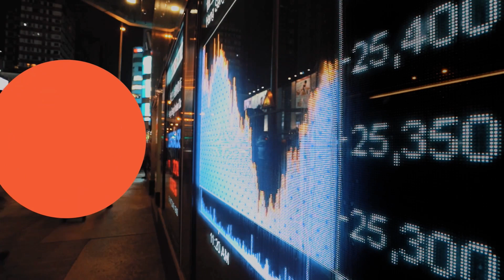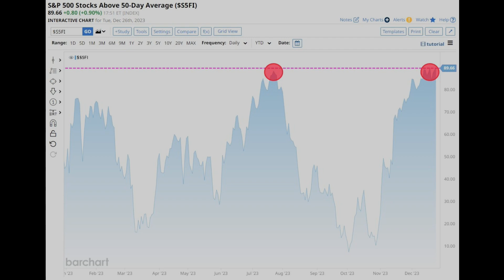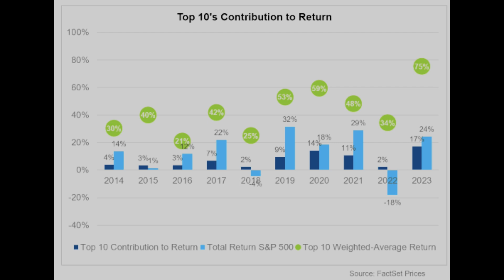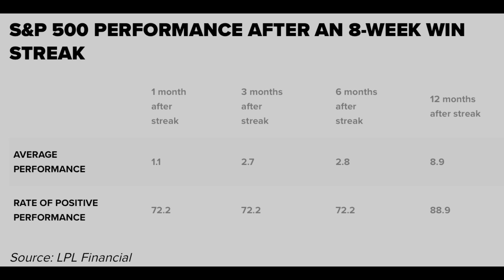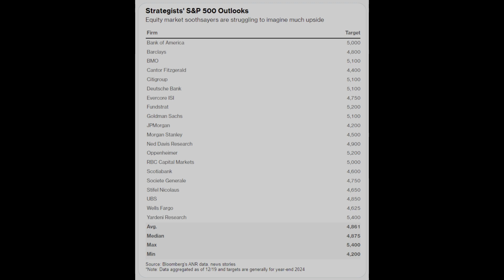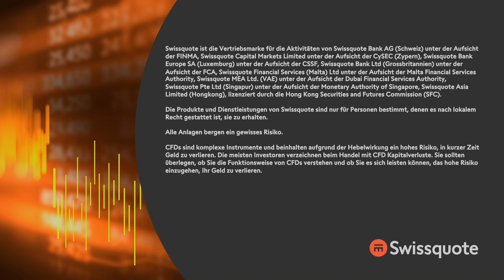Ein gutes Omen für 2024 | New York to Zürich Täglich | Swissquote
Die Wall Street blubbert zwischen den Jahren in den hohen Norden, angeführt durch die Werte der zweiten Reihe. Saisonal betrachtet läuft der Russell 2000 zwischen Ende November und Anfang Februar meist besser als der S&P 500. In unter zwei Monaten ist der Index von einem 52-Wochentief, auf ein 52-Wochenhoch gestiegen. Der schnellste Turnaround seit den 1970er Jahren! Wir sehen auch eine Ausweitung der Rallye auf die Aktien exklusive der großen Tech-Werte, und an den internationalen Börsen. Für 2023 liegt der S&P 500 rund 25%, und der Nasdaq 44% im Plus. Zur Wochenmitte tritt die Wall Street auf der Stelle, mit keinen nennenswerten Nachrichten. Wir sehen von Analysten ebenfalls nur wenige Kommentare zu Einzelwerten. Dies wird die vermutlich neunte Woche in Folge sein, in der es für den S&P 500, Dow Jones und Nasdaq bergauf geht. Die längste Gewinnstrecke in mindestens sechs Jahren.